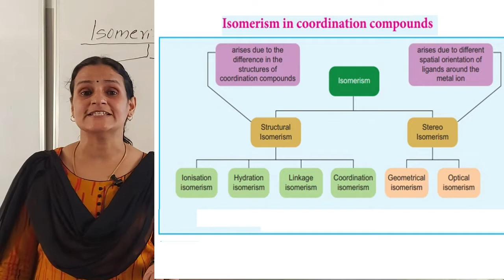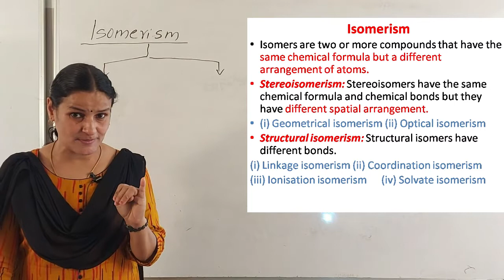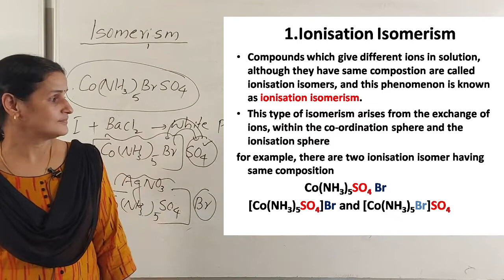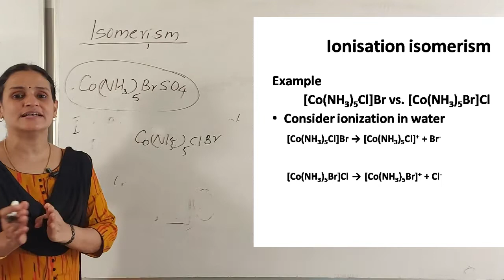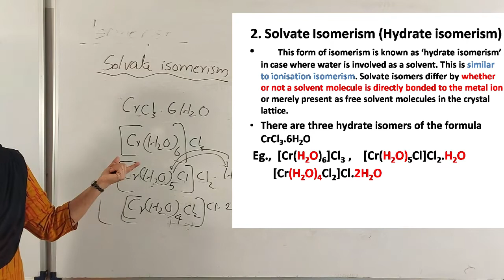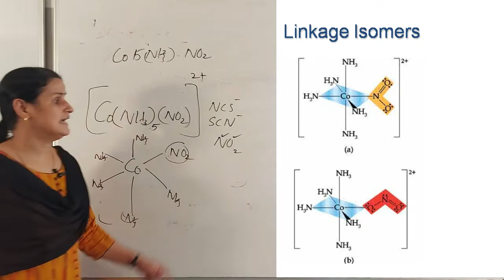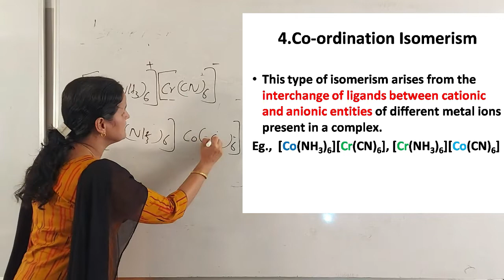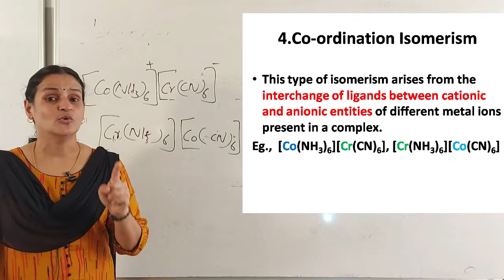Co-ordination Compounds | Part-3 | Plus two Chemistry | Malayalam | KERALA HSE